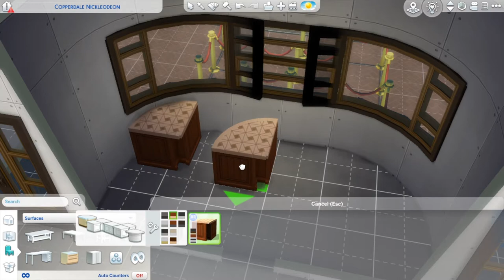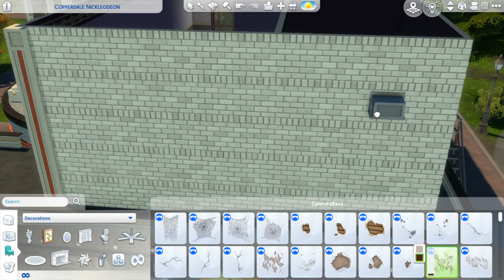Art Deco Movie Theater Speedbuild - Sims 4 High School Years Vintage Cinema Build (No CC)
Today we're building a vintage-y art deco small theater for Copperdale, on the lot where the library was.

I loved all the build stuff with this pack and the Art Deco theme made me immediately think of building an old theater in the town square (although this build would also look great in Del Sol Valley).

It's all supposed to be old fashioned and a lil fancy. The other builds I'll be doing in the town center area a more modern, like classic teen hangouts, so I wanted this one to be a more formal space. It's a great spot for dates, or to take older sims too.

I'm actually really proud of the concession stand. that popcorn machine is probably my favorite thing I've ever made in the Sims. It's got good vibes idk.

Since this lot is next to that little graveyard area, I wanted to give it a lightly spooky vibe, like it's mostly known for its horror movie marathons, so I tied that into the backstory for it too.

-The Overly Elaborate Backstory:
The idea for this build is that Copperdale had this old cinema built a few decades ago when a famous Del Sol director Humphry Haversham filmed his horror movie in their collapsed mine shaft. The film became a cult classic, complete with countless rumors of a haunted set (as all good horror film have) and when Haversham held the premiere in this very theater, the rumors of haunting carried over too. The tourism it brings has revived the town's economy after aforementioned mine collapse and it still stands today as their biggest attraction. The kids at Copperdale High have a tradition of sneaking out to catch a midnight double feature here the night before Prom.

(You'll notice in the final version that some of the wall art was replaced with photos that are supposed to be from the Haversham monster flick. There's a sasquatch character and everything. I cannot tell you how fun this dumb detail was to me lol enjoy)

-Notes About the Build:
20x20 lot
Lounge lot type
No CC
Made with TOOL Mod, but not needed to download
As always, I'm building for my save file, so it's not pack restricted (sorry)
Will be uploaded onto the gallery soon (my id is still VenusFlyCowplant)

It's been playtested and it functions, with one exception. I have it set as a lounge, and I put the boba stand in place of a bar, since that fulfilled the "bar" requirement. I thought this meant that the mixologist would automatically tend it, but they don't. I decided not to change it because I enjoyed having my teen sim come in and tend the bar, like that's their part time job, and it was actually kinda fun, but of course you could swap that out for an actual bar, or change the lot type.